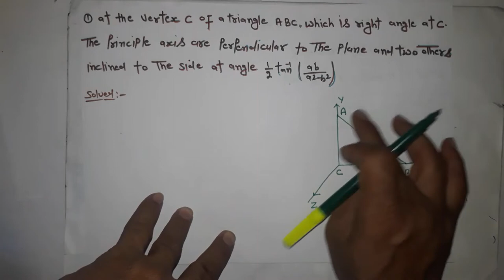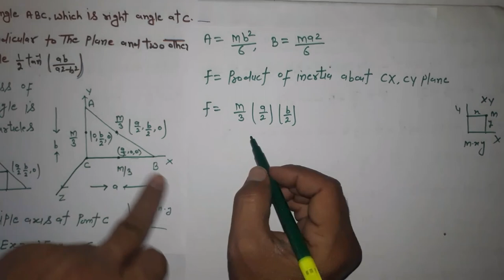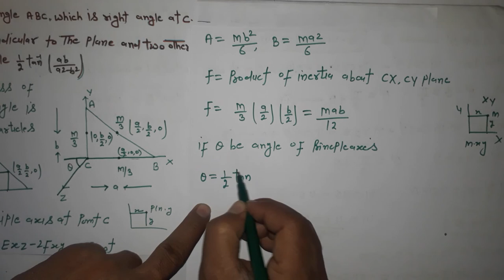principal axes for a triangle, upsc machenics in hindi lecture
in this lecture we will discuss about the principal axes for a triangle in hindi